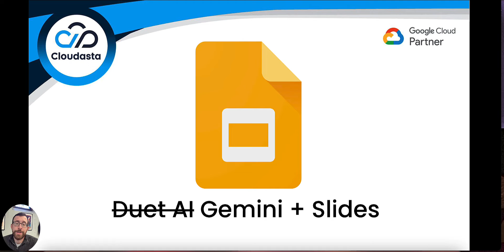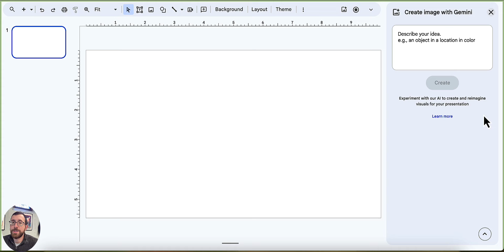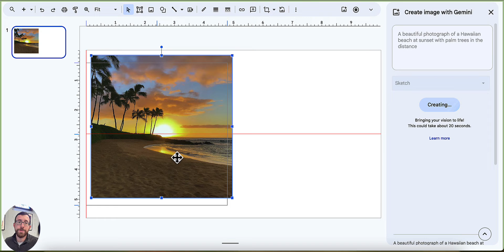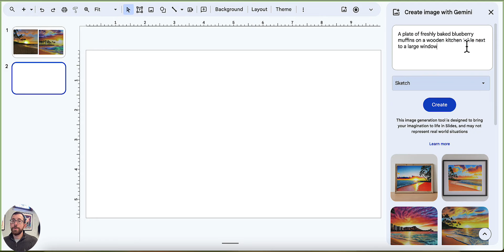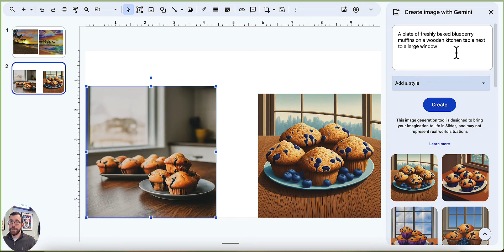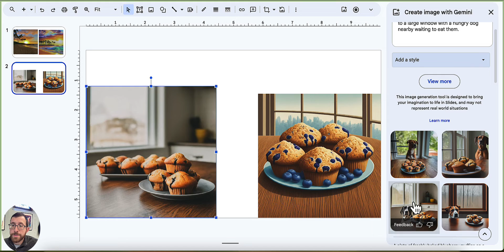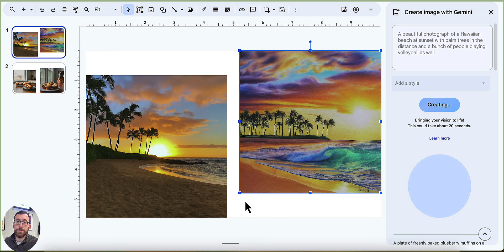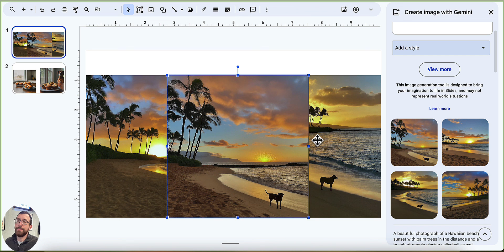Gemini + Slides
Recently Google released Gemini for Google Workspace, their entry into the Generative AI field. This video dives into some of the ways that Gemini has been integrated into Google Slides. We demo and talk through the new features and the different ways that you might be able to get started using it. Keep in mind that there is more to come for Gemini and Slides, but these are the features available to date with a Gemini add-on subscription.

00:00 Start
01:00 Generate images with Gemini